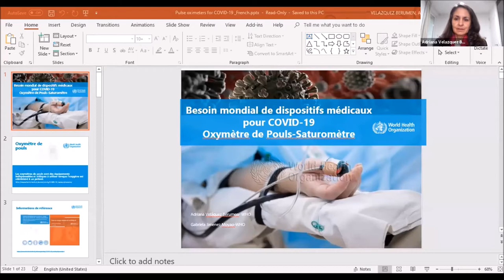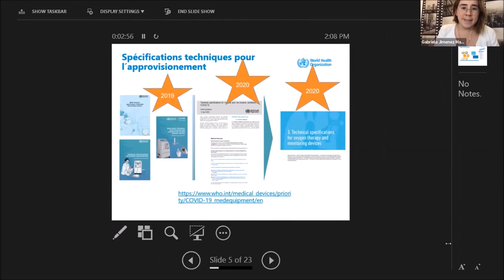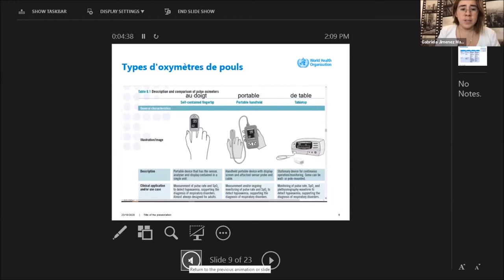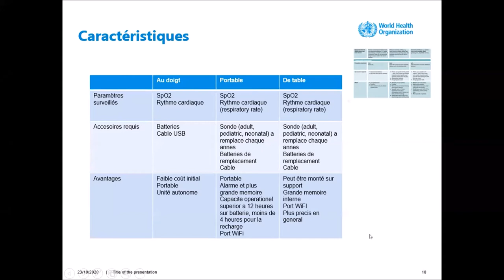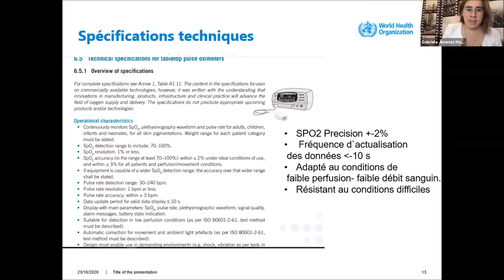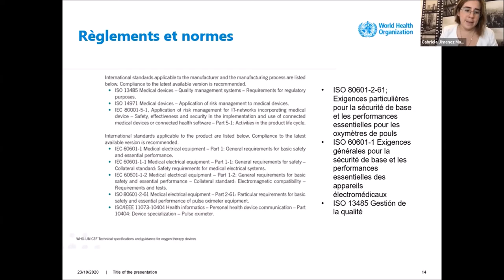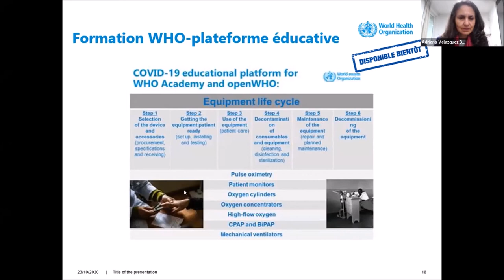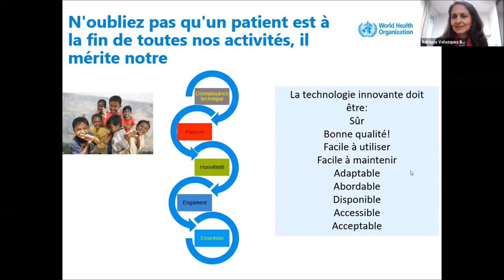Surveillance de l'oxygènation du patient – Recommandations de l’OMS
Surveillance de l'oxygènation du patient: (oxymétre de pouls) PT. 2 ADRIANA V. GABRIELA J.